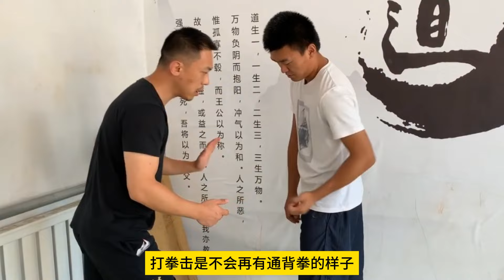北京GR拳会馆长高睿：和鸽武缘的这次深入交流，让我变强了